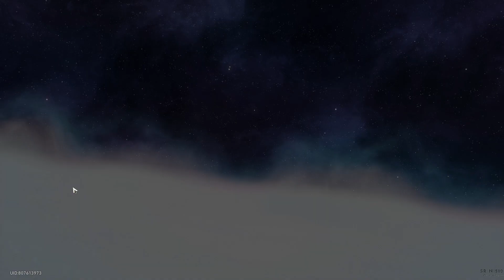Form Of Solidity Honkai Star Rail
Form Of Solidity is the day 2 challenge for the new Boulder Town Martial Exhibition event which was available from yesterday. Though yesterday's challenge felt really tough for me, the day 2 one was so good with Jingliu and Pela available as trial characters.